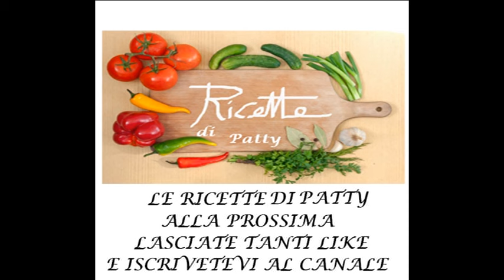# Le Ricette di Patty Pollo al Limone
Cari Pattyni, Care Pattyne

REALIZZO UNA RICETTA MOLTO DIFFUSA MA A MODO MIO
“-Pollo al Limone-“
E’ DA PROVARE, VERAMENTE MOLTO BUONA
 ANCORA UNA VOLTA CHIEDO:
NELLA COMMUNITY SE VOLETE LASCIATE LE VOSTRE RICETTE E PROVERÒ AD REALIZZARE UNA A CASO